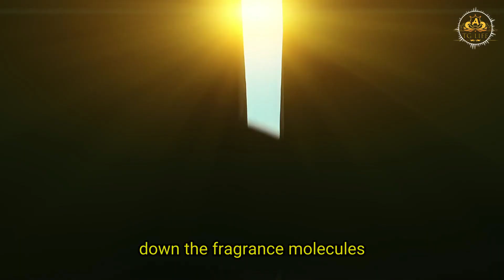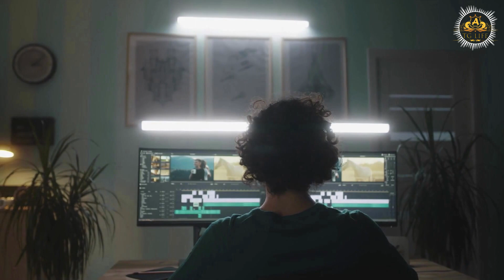The Ultimate Guide to Feminine Perfumes for MTF Individuals.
🌸 Discover The Ultimate Guide to Feminine Perfumes for MTF Individuals! 🌸

Are you looking to enhance your feminine essence and express your true self through captivating scents? 🌺 Join us in this informative video as we delve into the world of FemininePerfumes perfect for MTF individuals. 🎀

In this video, we'll explore a curated selection of enchanting fragrances that beautifully complement the journey of embracing your femininity. From delicate floral notes to alluring blends, we've got you covered. 💐✨

💖 Whether you're a fragrance enthusiast or just starting your perfume journey, our expert insights and recommendations will help you navigate the realm of scents with confidence.

👃 Immerse yourself in the art of perfumery as we discuss:

Choosing notes that resonate with your personality 🎶
Finding long-lasting fragrances that make a statement 💃
Exploring different perfume concentrations for various occasions 🌟
Join us to unlock the world of feminine perfumery, tailored to MTF individuals, and embark on a fragrant adventure that celebrates your authenticity. 🌈✨